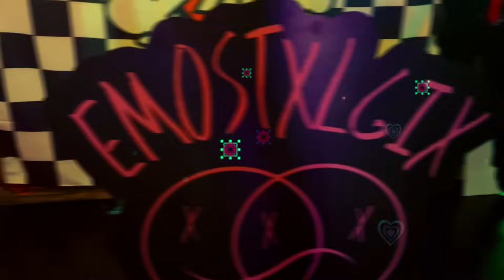NO PUEDO CREER COMO SE VE MI MAMÁ DE EMO!!! | RockoRockz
uno de mis dias favoritos! amo pasar tiempo con mi familia!! son mi TODO!!